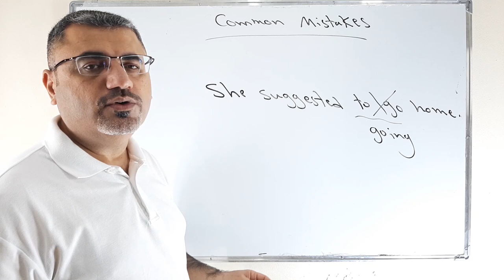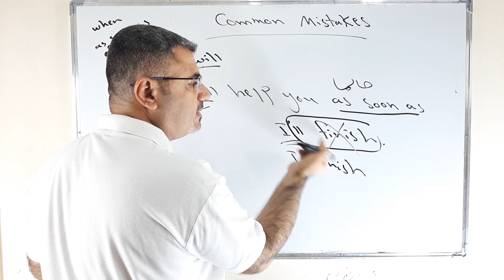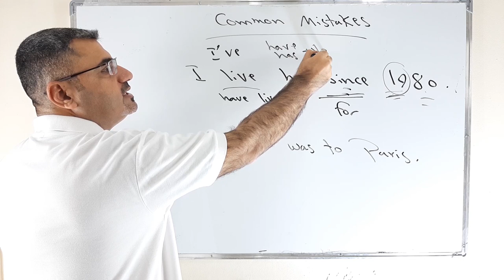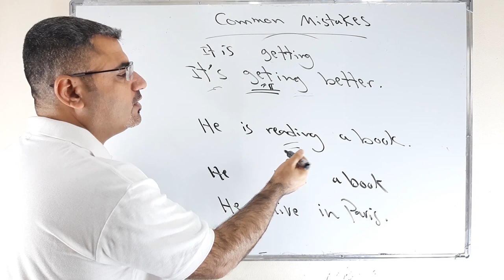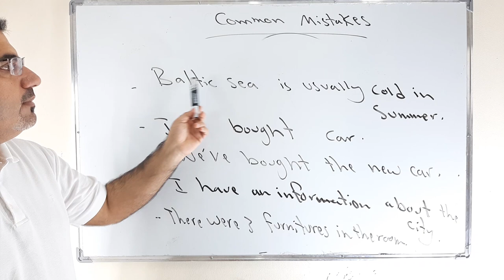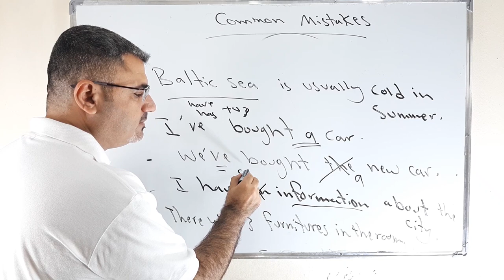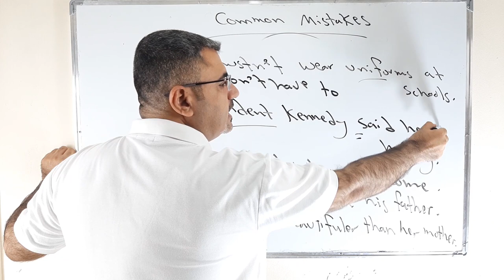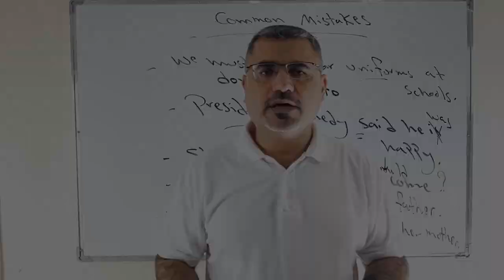ثلاثون جملة انجليزية تتضمن اخطاء شائعة مع مناقشتها وملاحظات قواعدية| common mistakes in English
نتعلم في هذا الفيديو بعض القواعد باللغة الانجليزية من خلال جمل تتضمن اخطاء قواعدية وتصحيحها مع ذكر السبب بحيث نتعلم استخدامها بشكل صحيح . قواعد انجليزية مختلفة هدف الفيديو تطوير مهارات القواعد لدى المتلقي .